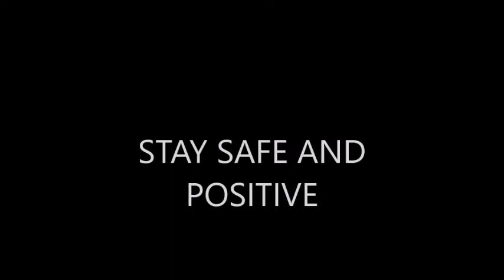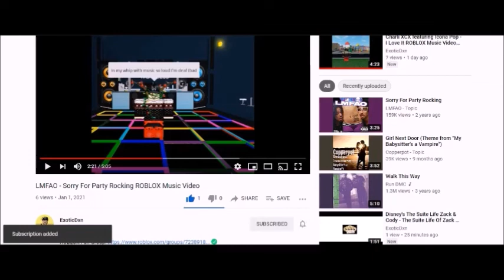Jess Glynne - Hold My Hand ROBLOX Music Video (REUPLOAD)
The following video is a reupload of a video that was originally uploaded on July 11, 2021, but the video got blocked in Belgium, Luxembourg and Sweden for having the song Hold My Hand by Jess Glynne in it! I have reuploaded the video only this time with the copyrighted material removed so that way it doesn't get blocked this time!